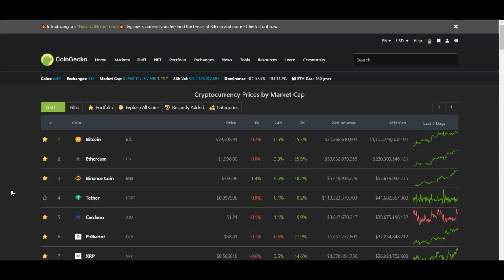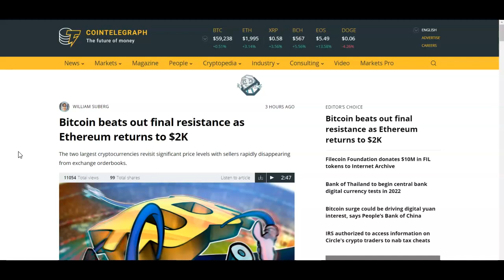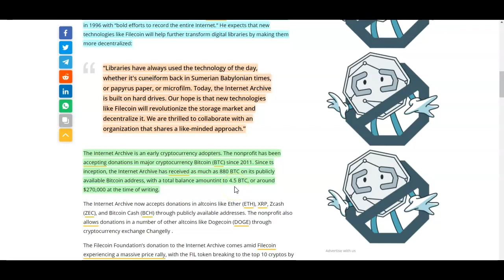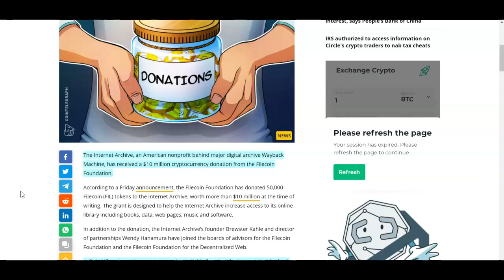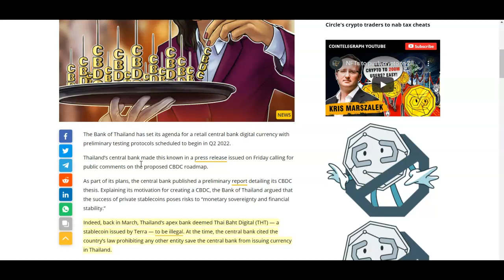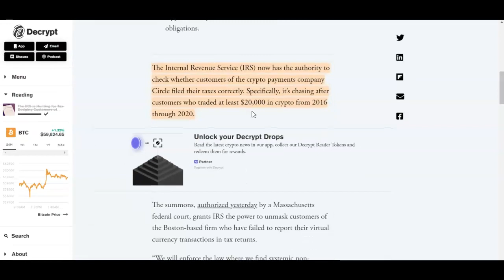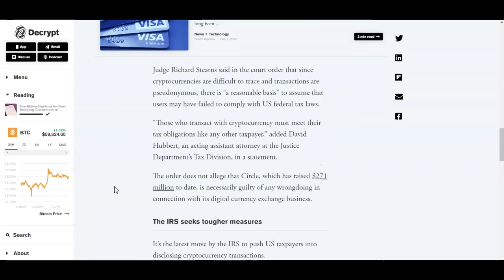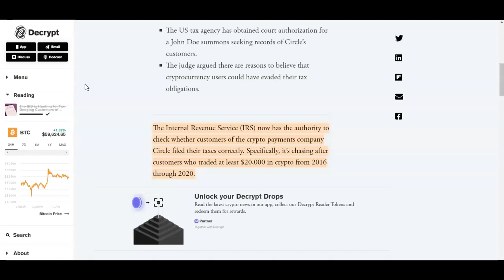Bitcoin breaks $60K, ETH Breaks $2K, Filecoin donation, IRS hunting for your crypto gains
Bitcoin and Black America, Black Blockchain, Defi, Black Entrepreneurs in Crypto, Tezos, Bitcoin Value, The value of bitcoin